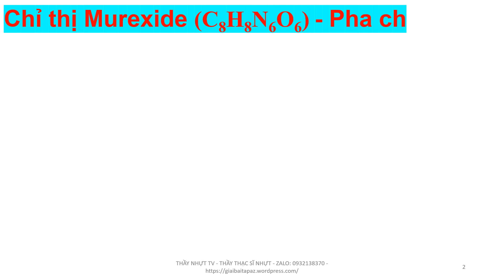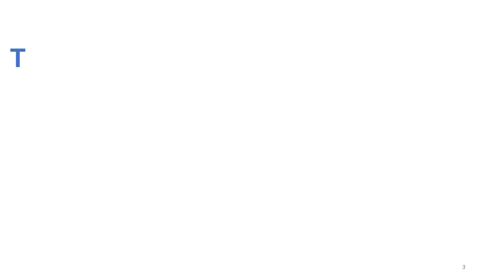Hướng dẫn cách pha chỉ thị Murexide (C8H8N6O6) - Pha chỉ thị Murexide với NaCl - Thầy Nhựt TV